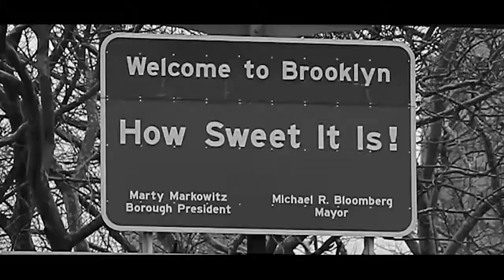Minecraft Playthrough #22 - EtikaWorldNetwork Gaming Commentary